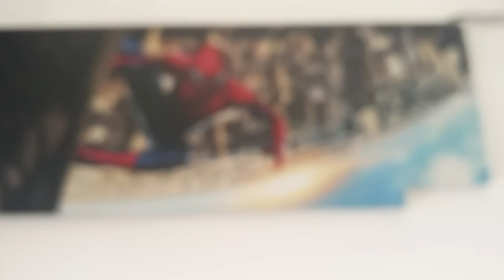Asus 1080Ti Strix Illuminated GPU Backplate for the "Spiderman" project by ColdZero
Custom Order of a SpiderMan UvPrinted GPU Backplate with white leds